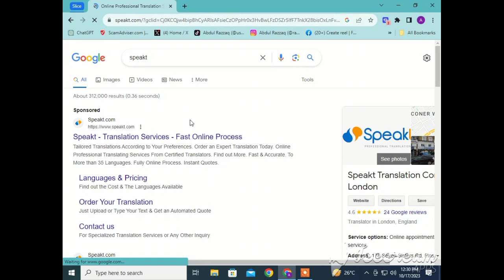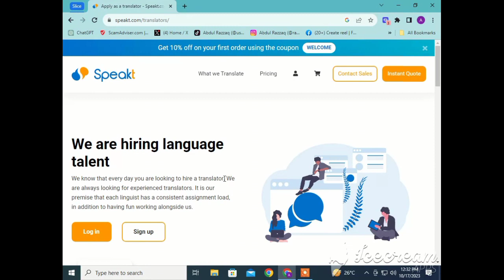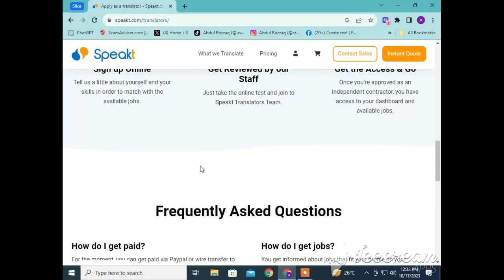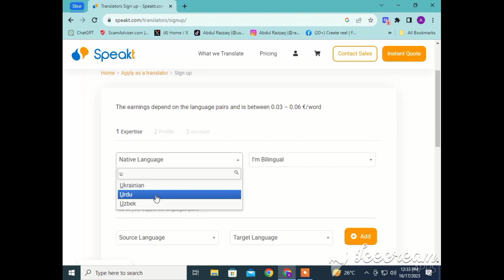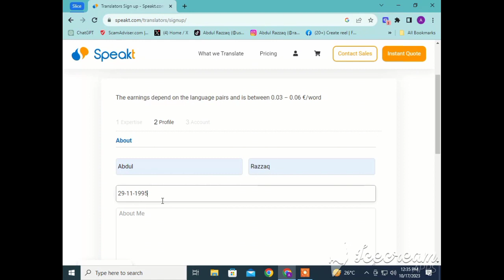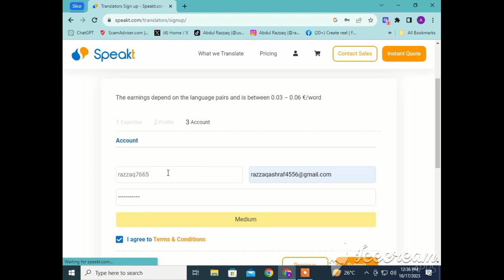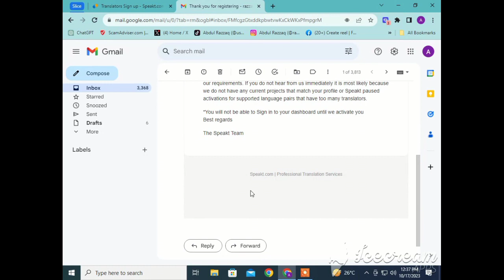Speakt | Google Translator Jobs | Earn money online | Online Income site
What is Speakt?
How you can make money online by Google Translator jobs?